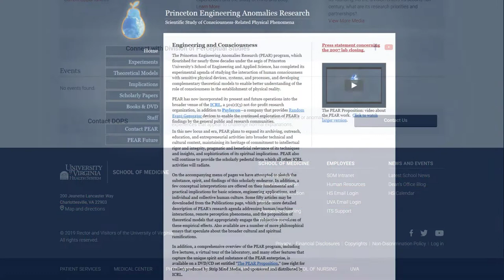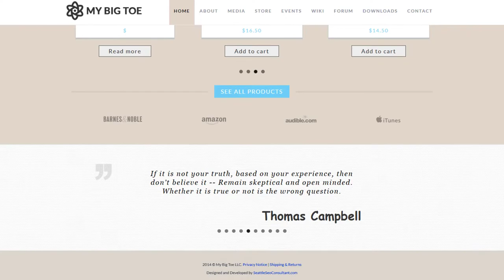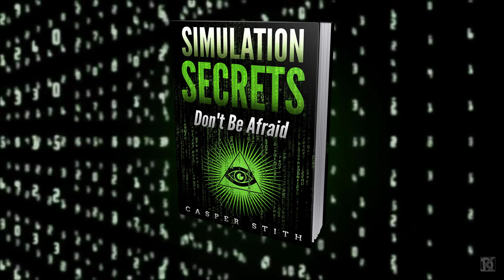This Man Experienced the Simulation - Describing Tom Campbell's Simulation Model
Rich Kelley describes how he physically 'died' at the age of 15, and in doing so, vividly experienced another reality frame.

This interview is a strong personal testament describing how our physical reality seems be secondary to a larger, non-physical source - a consistent theme with NDEs (Near-Death Experiences).

This is only possible within a virtual-reality simulation.

Please see below for the links to the original video.

Tom Campbell’s “My Big Toe” trilogy

Simulation Secrets on Amazon